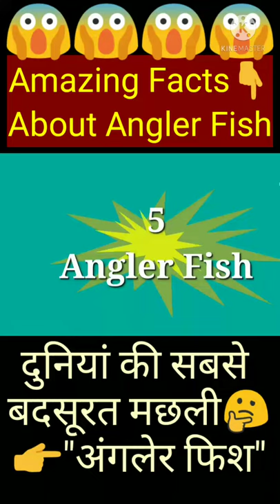Angler Fish👉 दुनियां की सबसे बदसूरत मछली🤔देखा है क्या आपने😕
Most Ugly Angler Fish👉 दुनियां की सबसे बदसूरत मछली 😱

Hi ...I am Mukesh Jaiswal

In this channel, you will get a variety of interesting information which will increase your general knowledge even more.  This channel was created for education purpose.
इस चैनल में आपको कई तरह की रोचक जानकारी मिलेगी जो आपके सामान्य ज्ञान को और भी बढ़ा देगी।  यह चैनल शिक्षा के उद्देश्य से बनाया गया है।

इस तरह की और भी रोचक जानकारियाँ आपको मेरे FB Page मे भी मिलेगी जिसका link नीचे दिया गया है👇